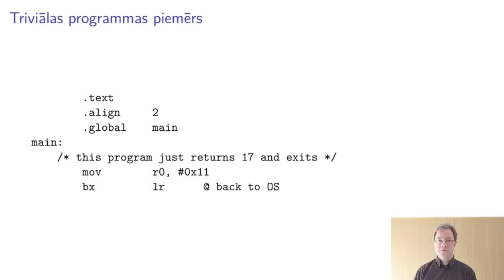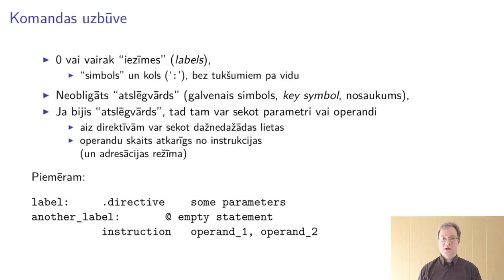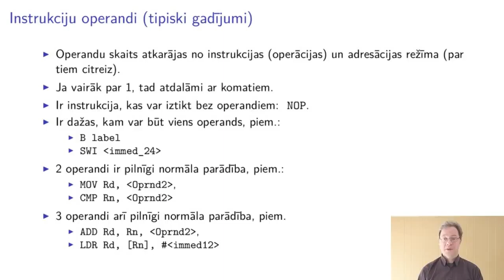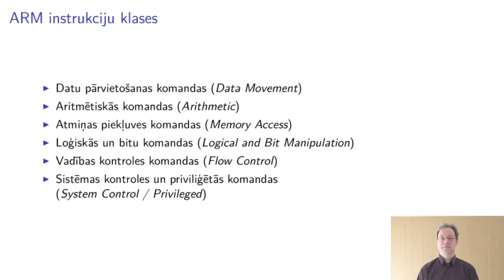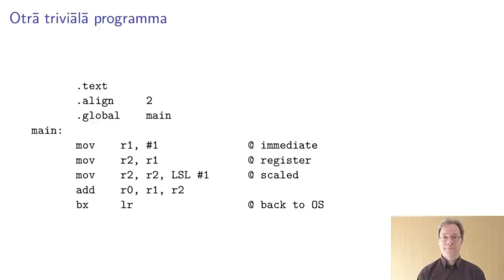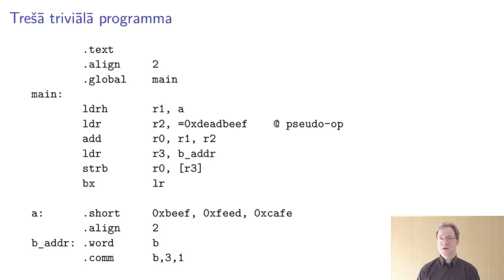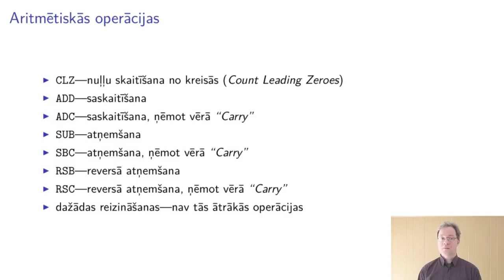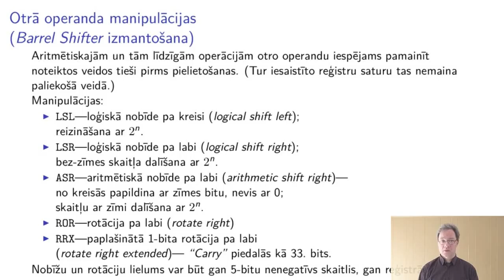Mašīnorientētā programmēšana. 6.lekcija. Komandu pieraksts un aritmētiskās operācijas.